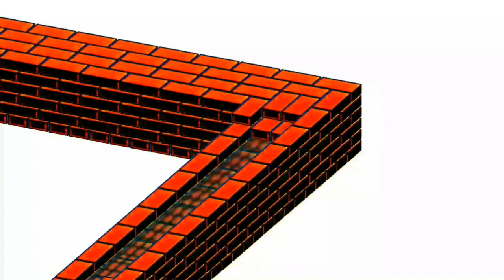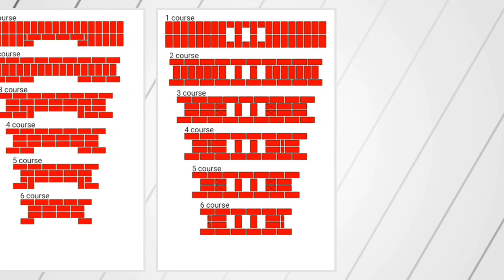Bricklaying Scottish bond - 2 brick thick wall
Bricklaying into a 2-brick-thick wall, Scottish brickwork bond, bricklaying sequence.